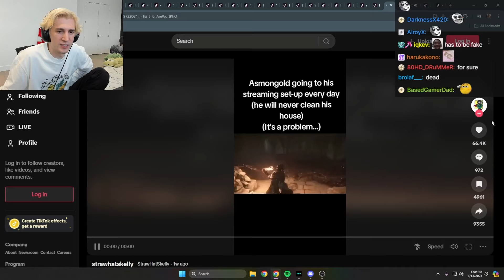xQc Dies Laughing at This Asmongold Meme